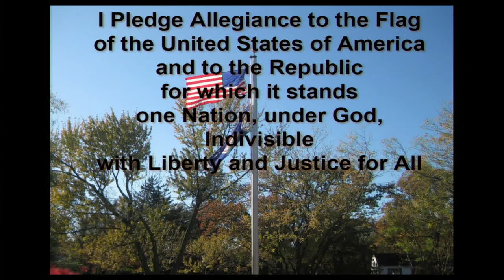GOOD MORNING MACARTHUR, 12/17/2019